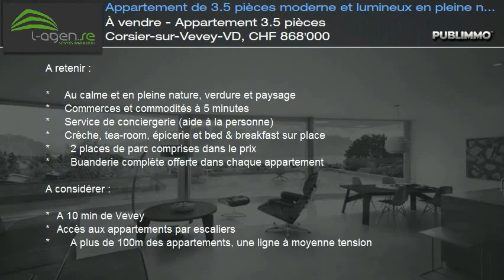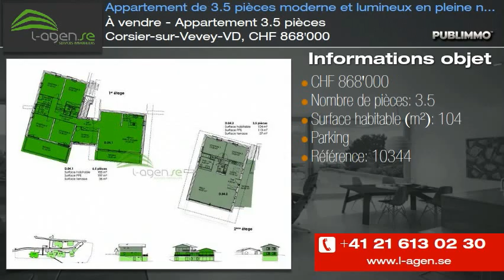À vendre - Appartement 3.5 pièces Corsier-sur-Vevey-VD, CHF 868'000